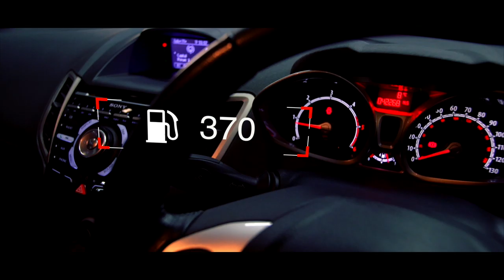Bauer Create Showreel Hallam FM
Number 1 for Sheffield, Rotherham, Doncaster and Barnsley.